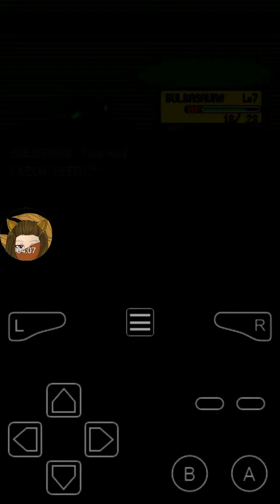Pokémon fire red part 1 new beginning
I tried guys and gals